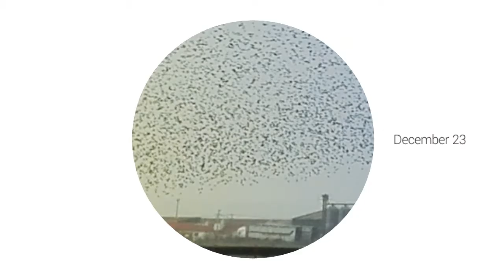Estorninos en Ribera de Navarra